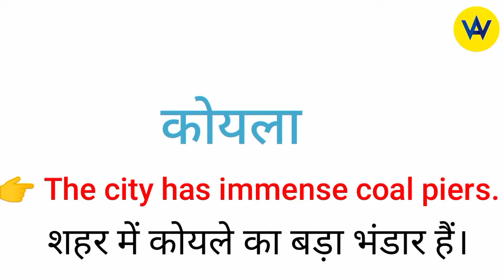Coal meaning in Hindi | Coal ka Hindi meaning ? | Coal ka Hindi mein kya matlab hota hai ?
Hindi meaning of Coal
What does coal means?
Coal ka hindi mein matlab jaane
learn the hindi meaning of coal